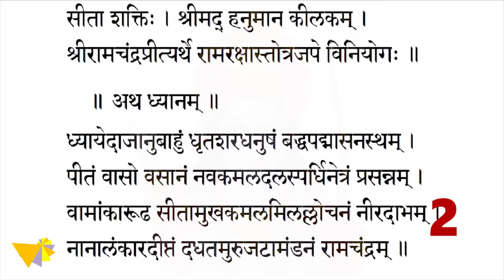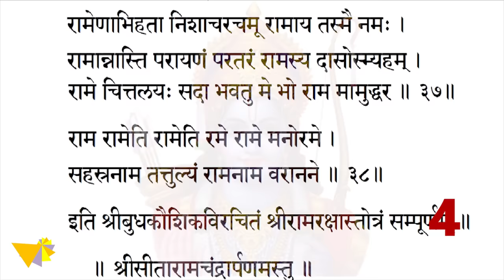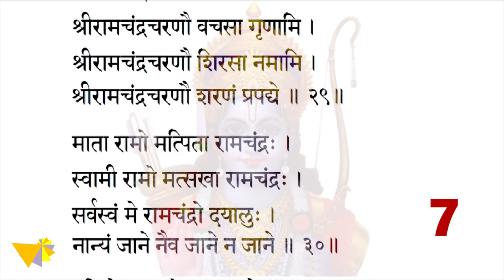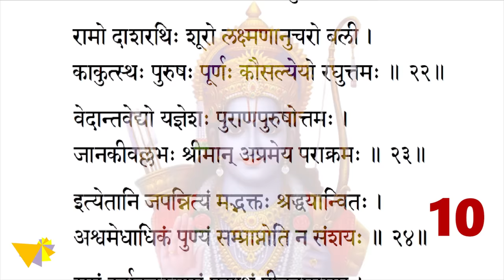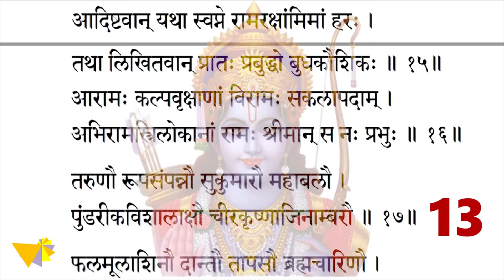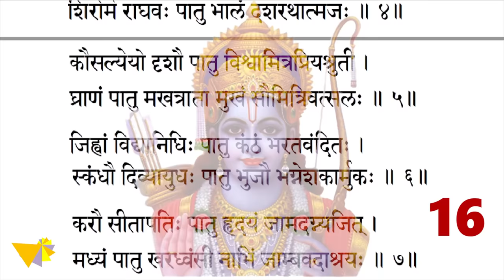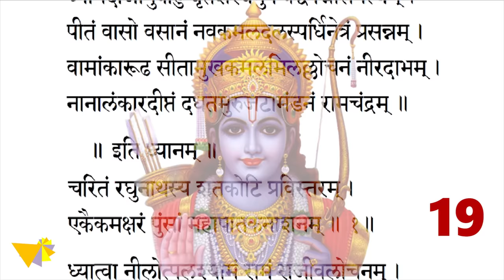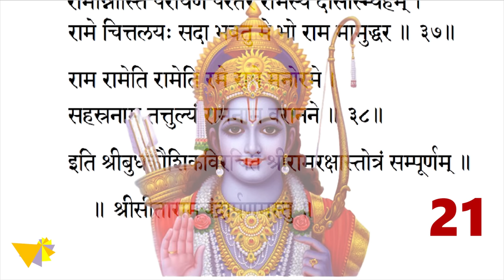Ram Raksha 21 Times | श्री राम रक्षा २१ बार पाठ | with lyrics | Complete Stotram Chanting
This video recites Shri Ram Raksha Stotram 21 times. This Stotram can be listened every day in the evening, on Ram Navami, on Dussehra, on Ram Janma, while doing Lord Ram puja. This Stotra can also be listened while traveling, while meditating to feel stronger and fearless.
Benefits of this stotram are -

1. Protects from all disasters
2. Listener becomes fearless
3. Troubles are overcome by regular listening
4. One who listens regularly gains longevity, becomes happy and becomes victorious
5. Due to its auspicious effect, a protective shell is made around person

यह वीडियो 21 बार श्री राम रक्षा स्तोत्र का पाठ करता है। यह स्तोत्र हर रोज शाम को, राम नवमी पर, दशहरा पर, राम जन्म पर, भगवान राम की पूजा करते हुए सुना जा सकता है। इस स्तोत्र को यात्रा करते समय भी सुना जा सकता है और ध्यान करते हुए भी |
इस स्तोत्र के यह लाभ हैं -
१. विपत्तियोंसे रक्षा करता है
२. मनुष्य भय रहित हो जाता है
३. नित्य पाठ से कष्ट दूर होते है
४. जो नियमित सुनता है वह दीर्घायु, सुखी, संततिवान, विजयी और विनयसम्पन्न होता है
५. इसके शुभ प्रभाव से व्यक्ति के चारो और सुरक्षा कवच बनता है |